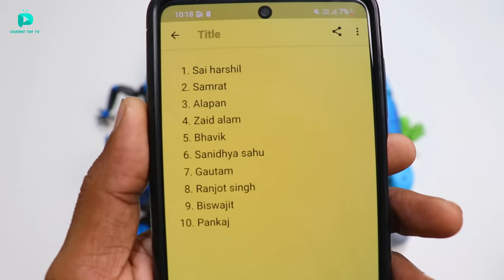RC Realistic Lizard Prank Gadget Unboxing & Testing - Chatpat toy tv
Dosto aaj ki video mai maine unbox aur test kiya hair rc realistic lizard  yeh lizard bohat hi jayda realistic hai isko use karke kisike sath bhi prank karsakte hai